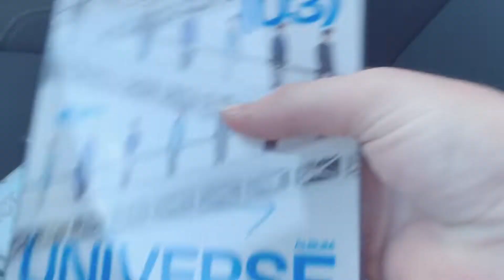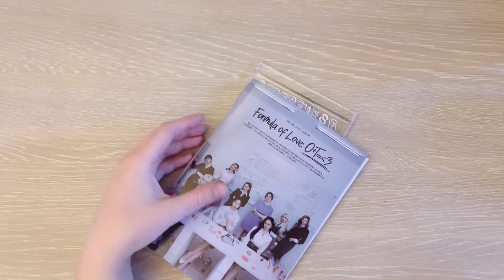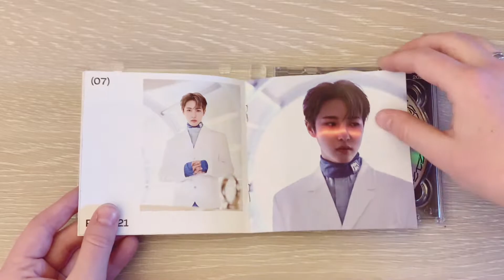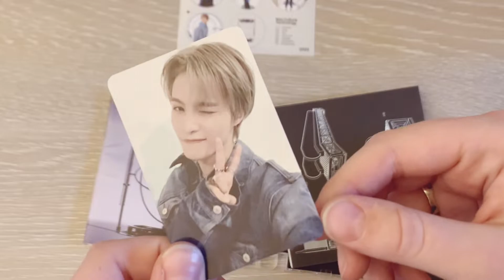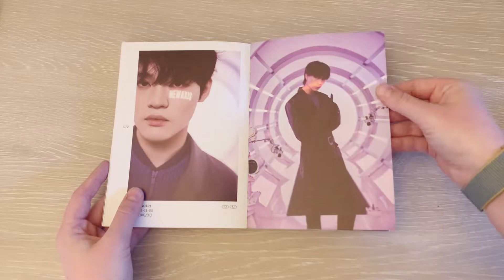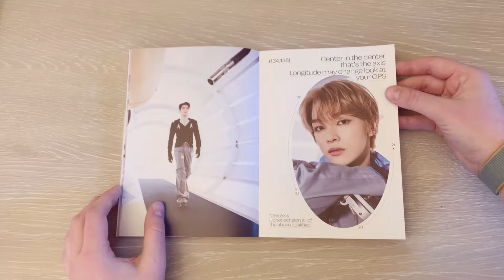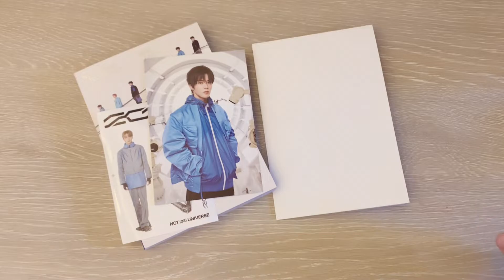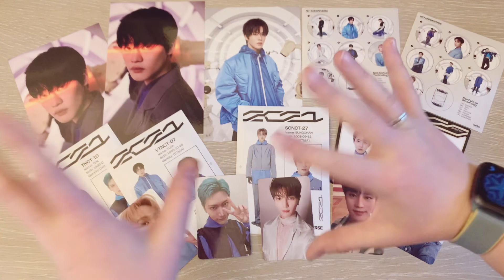unboxing nct’s universe - the 3rd album! (and twice result file lol)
hello and welcome to my channel! today i’m unboxing the newest target releases! i found shotaro and renjun’s jewel cases in my local targets, as well as the photobook version.. please enjoy!

00:00:00-00:03:11 introduction
00:03:11-00:06:11 twice result file unboxing
00:06:11-00:12:52 nct universe jewel case unboxing
00:12:52-00:26:34 nct universe photobook unboxing
00:26:34-00:27:49 cleaning up + outro